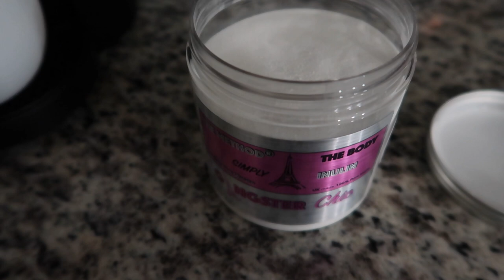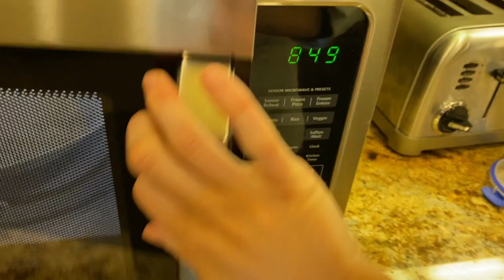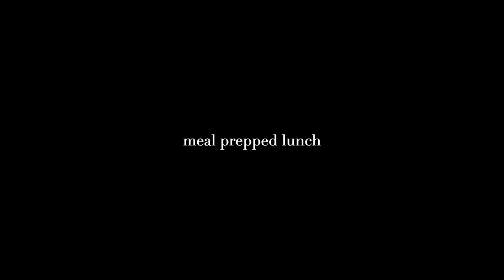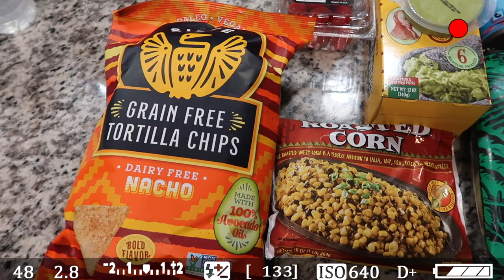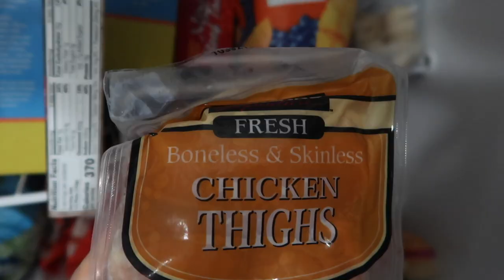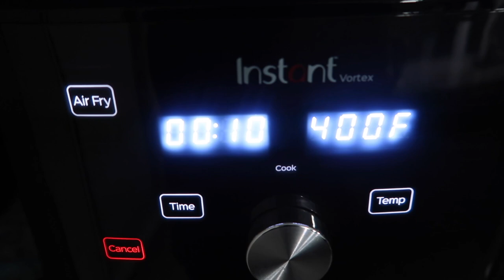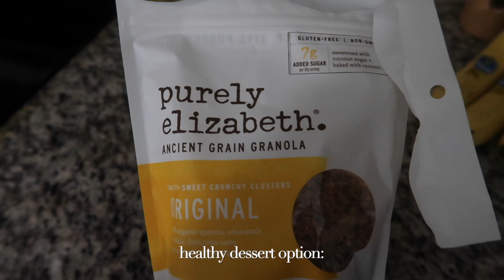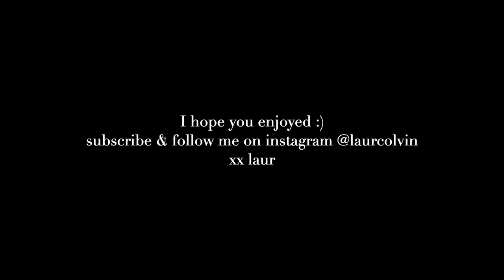WHAT I EAT IN A WORK DAY: meal prepped, balanced & no diet restrictions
This is a little different style of what I usually do! Let me know what you think.
Leave me lunch ideas in the comments :)
Would love to switch things up!
I hope you enjoyed!!
xx laur